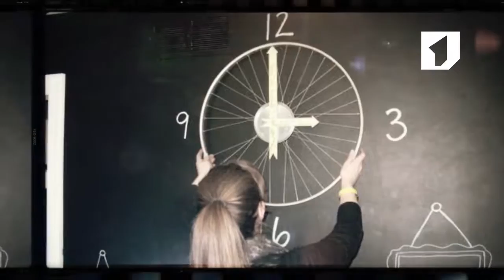Утро. Lite / Фоторубрика: велосипед